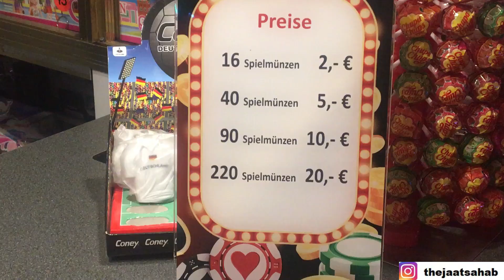Fest in my city